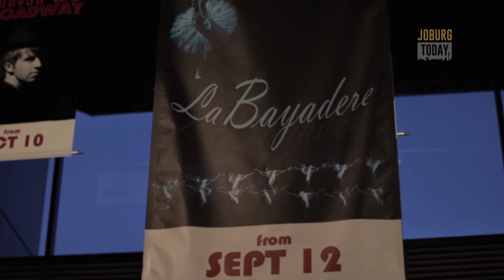joburgtoday la bayadere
Joburg Ballet